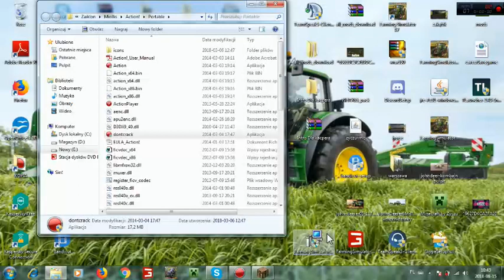MINECRAFT SURVIVAL #1 -PRZETRWAĆ PIERWSZĄ NOC